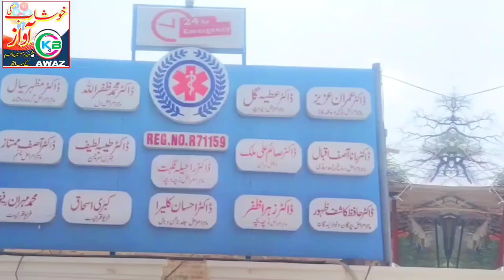ڈینٹل سرجن ڈاکٹر محمد صائم علی ملک کا خصوصی انٹرویو ♥️💯